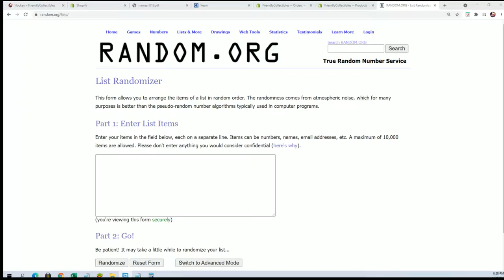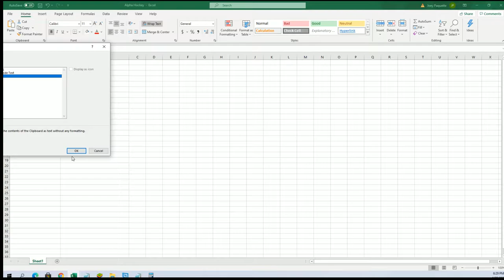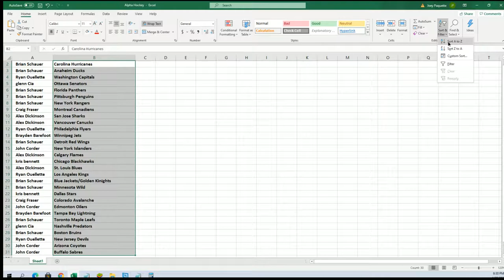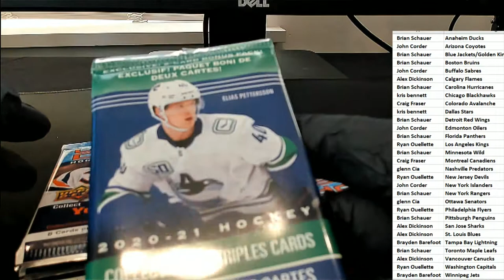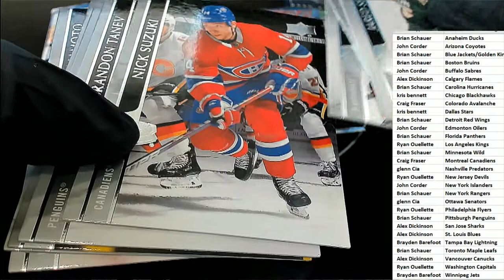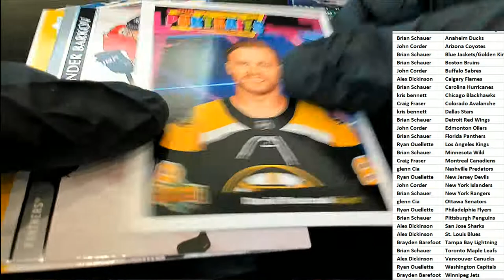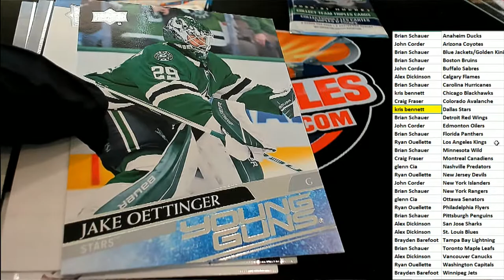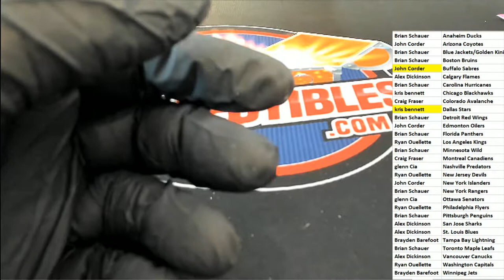Upper Deck NHL 21 Series 1 Hockey Trading Card MEGA Box ID 21MEGAHOCK102